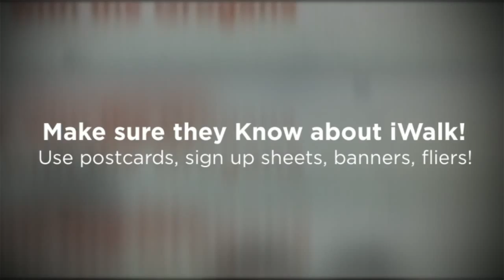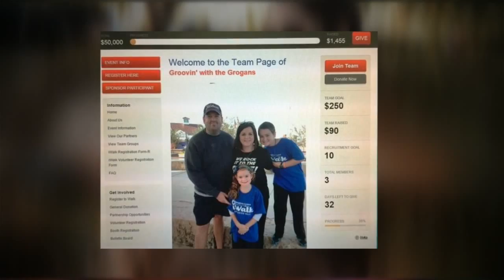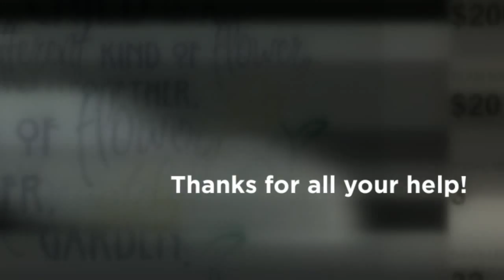iWalk Start Your Team Video